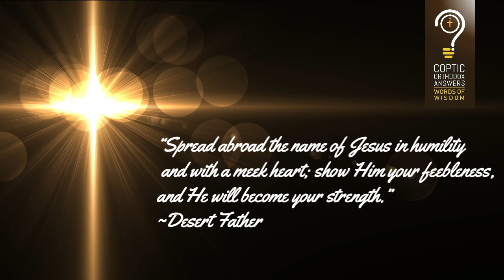Jordan PETERSON gets VERY EMOTIONAL when talking about CHRIST. My message to him.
In the name of the Father, the Son and the Holy spirit, one God amen

Jordan Peterson gets very emotional when talking about Christ.